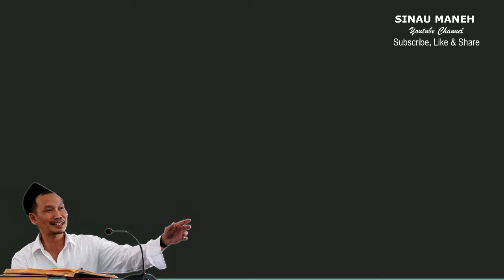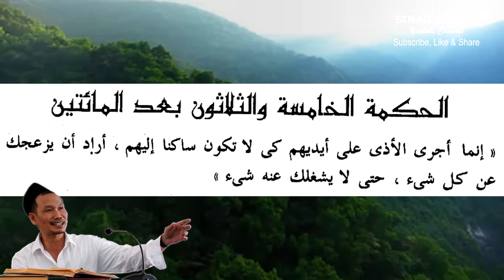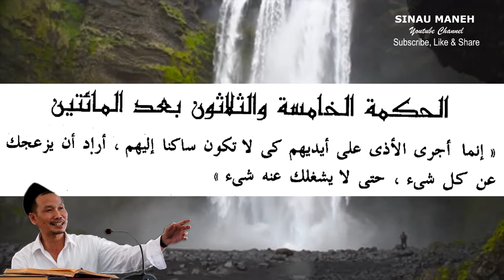Gus Baha, Hikam 235: SAAT BANYAK YANG MENYAKITIMU @ Sinau Maneh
Dengan SHARE, SUBSCRIBE & LIKE Video di Channel ini serta TIDAK men-SKIP IKLAN (PLAY IKLAN sampai selesai) berarti Anda ikut membantu dalam pengembangan channel ini menyebarkan pengajian islam yang rahmatan lil 'alamin.